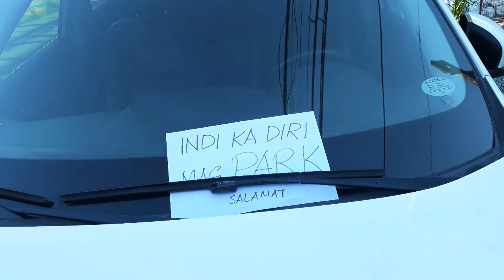PLEASE DO NOT PARK NEAR THE FIRE HYDRANT